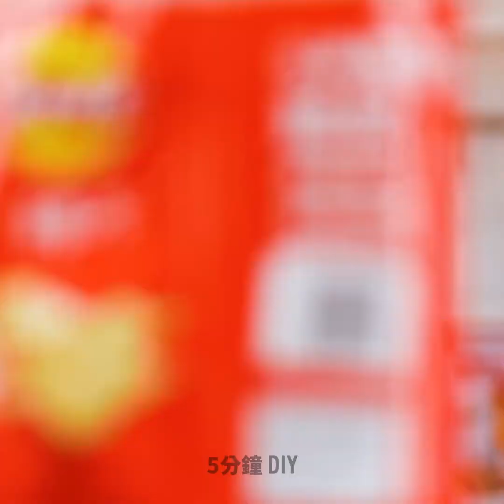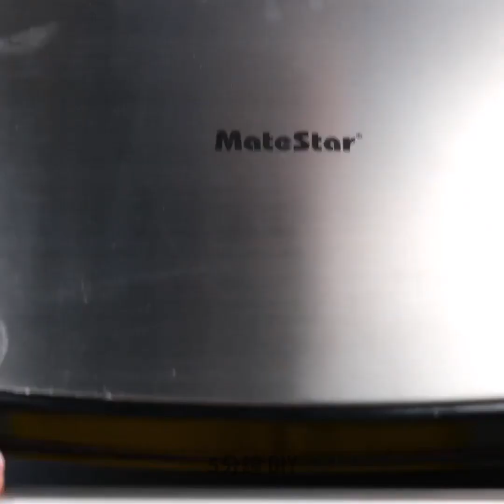彩虹口水食譜創意和廚房竅門